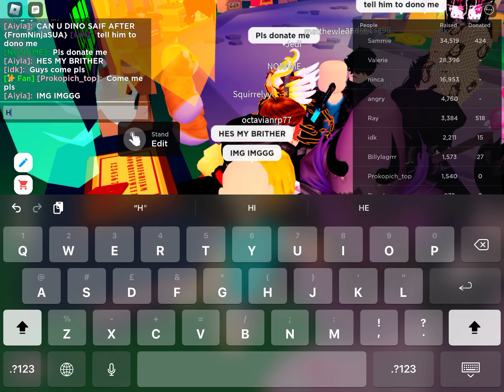I got donated 500 robux